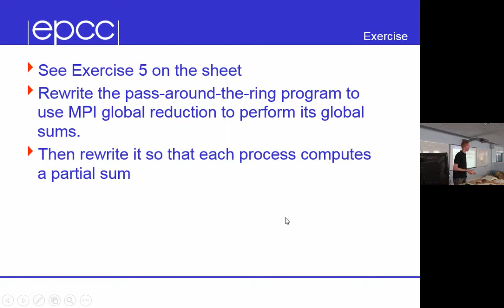Practical: Collective Communication